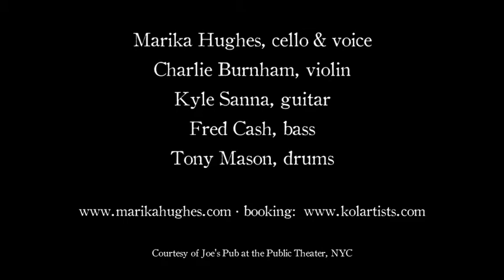Marika Hughes & Bottom Heavy "Korean Bounce"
Marika Hughes & Bottom Heavy performing at Joe's Pub, NYC on Feb. 21, 2012.

"Korean Bounce" by Nasheet Waits

Marika Hughes, cello & voice
Charlie Burnham, violin
Kyle Sanna, guitar
Fred Cash, bass
Tony Mason, drums

Courtesy of Joe's Pub at the Public Theater, NYC.